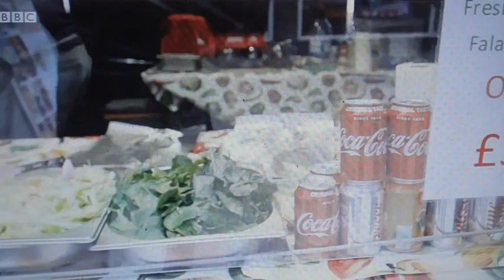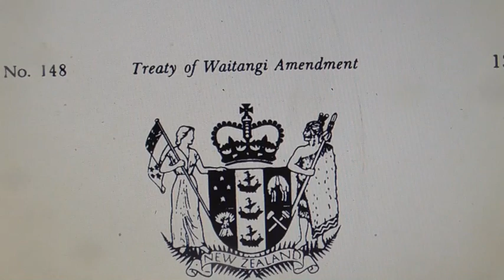Huh? More rights for indigenous people!? Well...........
More hard hitting powerpacked journalism!